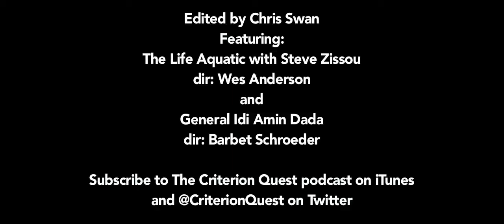The Life Aquatic with Idi Amin Dada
Tom mentioned on the podcast how similar Barbet Schroeder's documentary General Idi Amin Dada was with one of Steve Zissou's documentaries so I made a mash up. Enjoy.